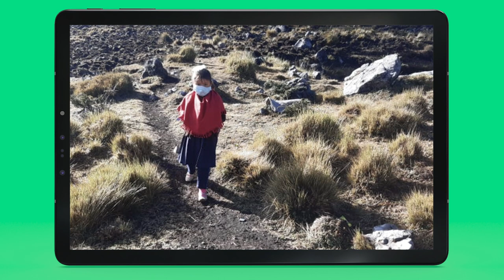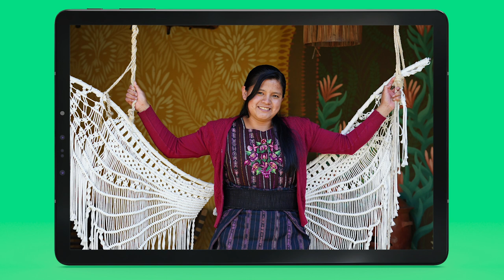Magical Classroom in a teachers own words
This video promoetes the expansion of the magical classroom program over the next five years to 150 more classrooms.A teacher with several years experience in the program tell us about why she feels it's important and how the program is evolved over the time she has been having a classroom.